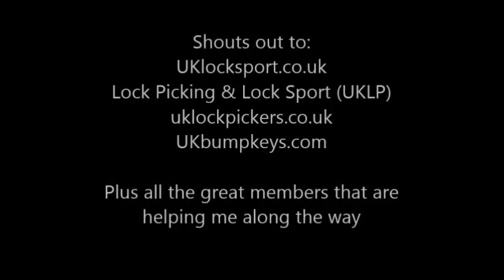MB 15 challenge lock picked and gutted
Shouts out to:
UKlocksport.co.uk
Lock Picking & Lock Sport (UKLP)
uklockpickers.co.uk
UKbumpkeys.com